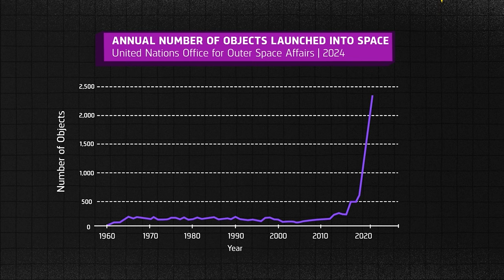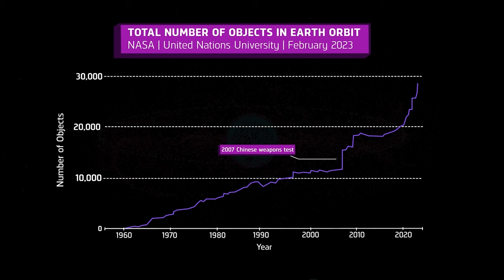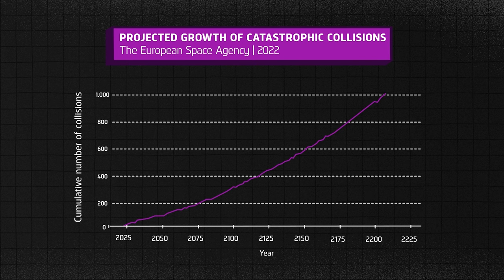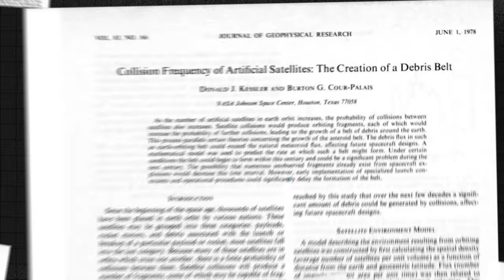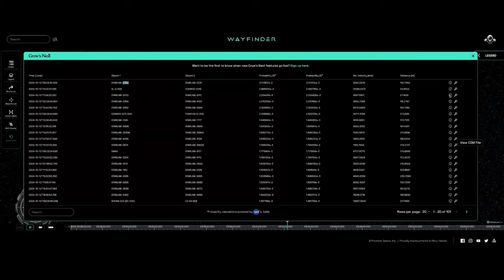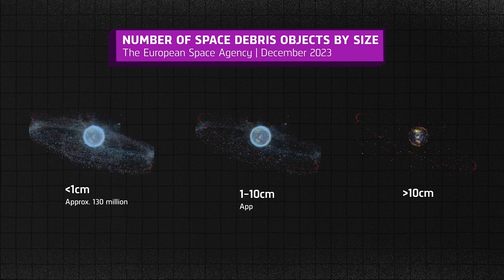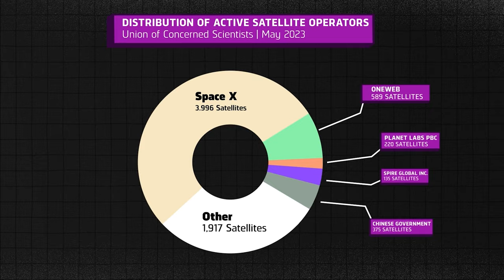What Will SPACE Exploration Look Like in 2025?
Space junk has become one of Earth's biggest pollution challenges—but it’s not happening on our planet. This debris, left over from decades of space missions and satellite launches, is orbiting Earth at speeds up to 8 km per second, or 15 times faster than a bullet! Starting with the launch of Sputnik in 1957, humanity’s race to explore space has left a staggering legacy: over 6,000 satellites in orbit, more than half of which are defunct. Alongside functioning satellites, these inactive ones contribute to a growing field of space debris, with over 130 million fragments speeding through space.

This video dives deep into the space debris crisis, discussing the risks posed by both large, inactive satellites and tiny fragments that could impact GPS, weather forecasting, and internet services on Earth. Joining the conversation is Dr. Moriba Jah, co-founder of Privateer Space, who explains the concept of ‘Kessler Syndrome’—a theory predicting a cascading effect of collisions that could make space unusable. Dr. Jah emphasizes the need for sustainable practices in space, highlighting efforts like Privateer’s ‘Wayfinder,’ which tracks orbital objects in real-time, similar to a ‘Google Maps’ for space.

But addressing space junk isn’t easy. Some startups and agencies are working on innovative solutions—from traditional nets and harpoons to futuristic capture claws. Privateer, along with other advocates, is pushing for a circular space economy where satellites can be reused, recycled, or safely decommissioned. This video explores how both governments and private enterprises need to step up and take responsibility. Cleaning up space is not only about preserving space for future missions but also about safeguarding the technologies we rely on every day. Watch to learn why space sustainability matters to us all.

p.s I gave a quick walk through of Privateer's Wayfinder which is really cool and you should be able to access that

I also write a blog post / newsletter if you want to read please go

🔗 CONNECT WITH MUDASSIR

If you want to work with us by either sponsoring the episode or any other way, please drop an email.